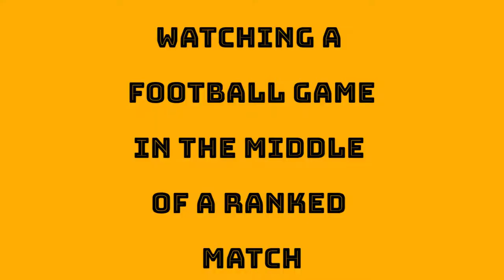Spooktoberfest Ep. 3 - TRIPLE KILL RUN OUT w/ Friends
On this channel, you can expect videos of various video games, including Rainbow Six Siege, Fortnite, and H1Z1, featuring my friends.

Spooktoberfest is a series that will run throughout October. Each video will be a compilation of funny moments and some nice clips here and there from different games.